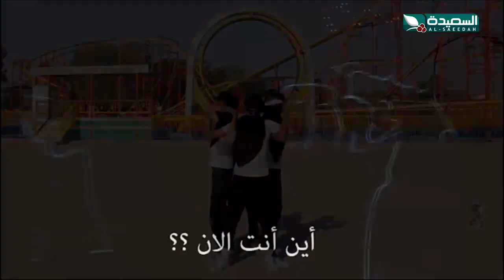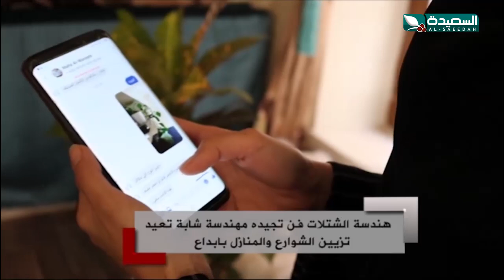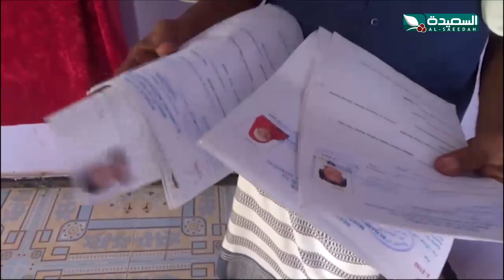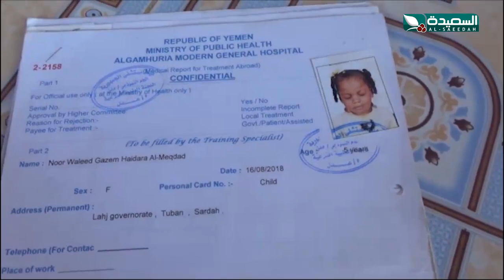صدى الأسبوع 4-6-2021م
برنامج صدى الاسبوع ليوم الجمعة الموافق 4 يونيو 2021م، وتقارير من حضرموت المكلا صنعاء و عدن و تعز و إب الحديدة حجة لحج أبين شبوة مأرب ذمار البيضاء وعشرات المدن اليمنية في مختلف القضايا التي تهم المواطن ، تقديم المتألق عبدالسلام الشريحي ، تشاهدوه على قناة السعيدة في الثامنة من مساء يوم الجمعة